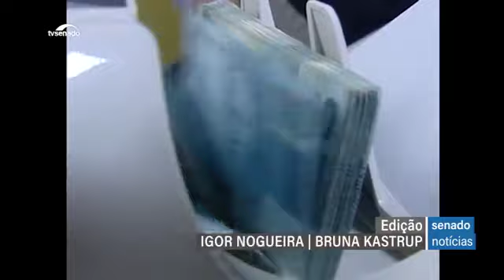Senado aprova medida que fixou salário mínimo em R$ 1.045 em 2020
O Senado aprovou nesta quarta (27) o PLV 13/2020 que fixou o salário mínimo em R$ 1.045. O novo valor já está valendo desde fevereiro deste ano, mas precisa ser confirmado pelo Congresso. O texto é originário da MP 919/2020 e foi relatado pelo senador Paulo Paim (PT-RS). Outro projeto aprovado (PLV 14/2020) libera R$ 892 milhões para o Ministério do Desenvolvimento Regional para socorrer municípios atingidos por enchentes neste ano. As duas matérias vão à sanção.